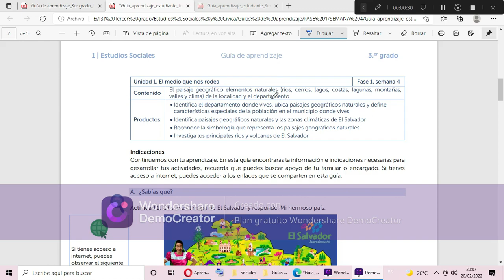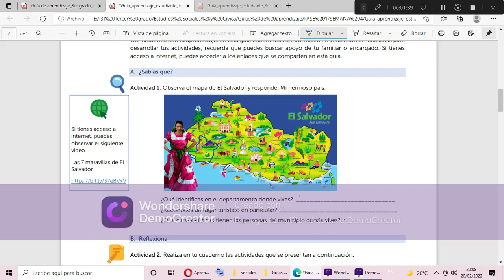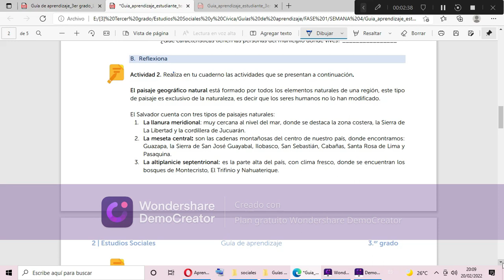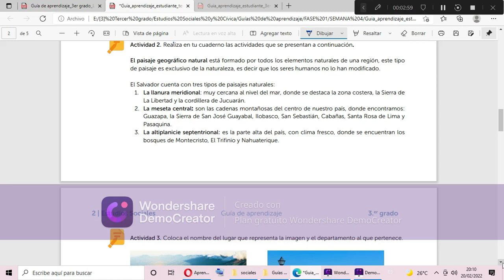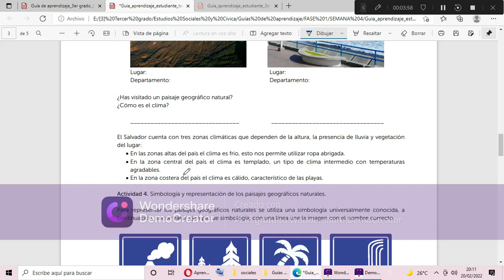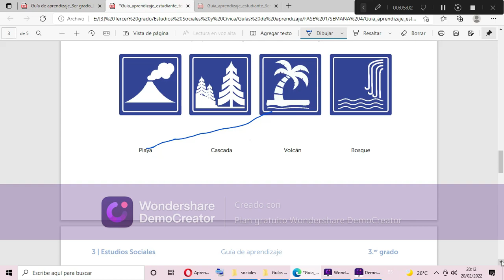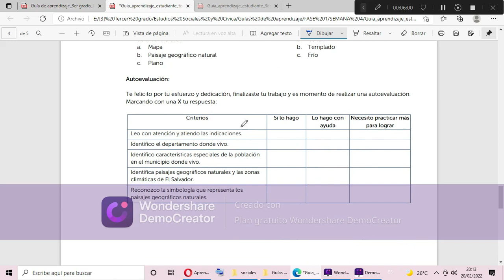fase 1 semana 4 sociales EL PAISAJE GEOGRAFICO ELEMENTOS NATURALES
Explica seño Jenni Molina